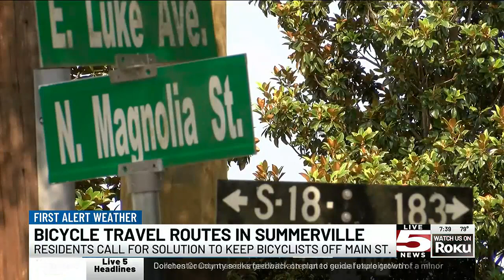VIDEO: Summerville residents share concerns about bicyclists on Main St.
Summerville is a popular place for bicyclists, and some community members are calling for a better travel option that will keep those bikes off Main Street.